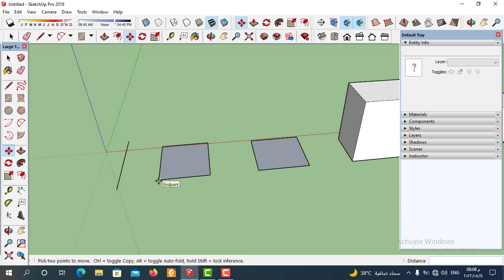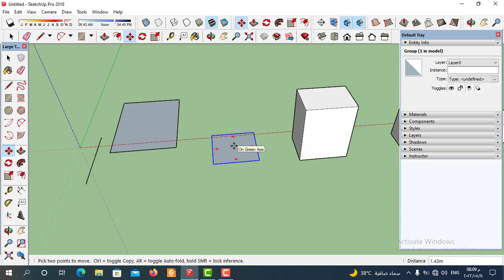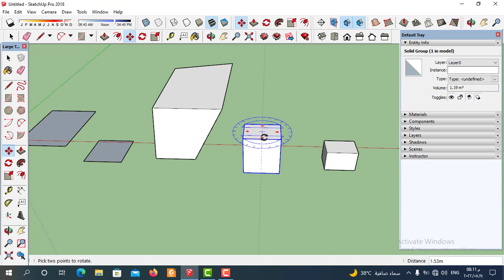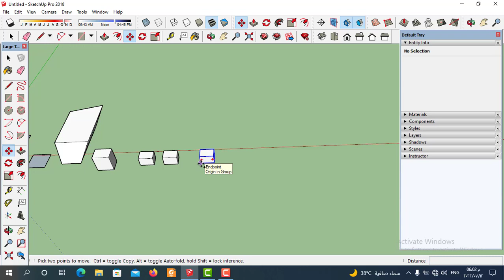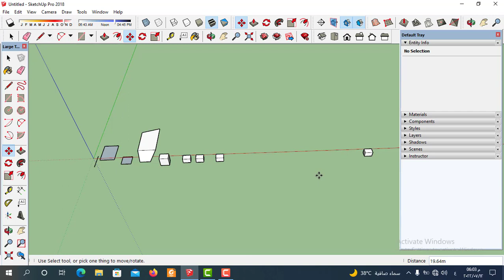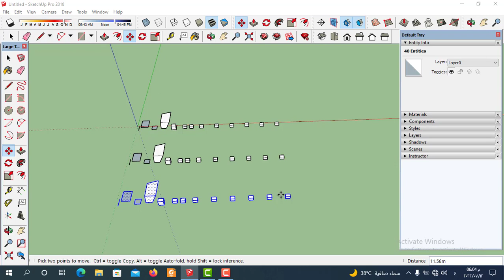شرح امر move في اسكتش اب| تحريك ونسخ العناصرفي move tool sketchup| sketch up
تعليم سكتش اب واداة move tool و  شرح اداةmove tool في sketchup 2022 و تحريك العناصر فيsketchup